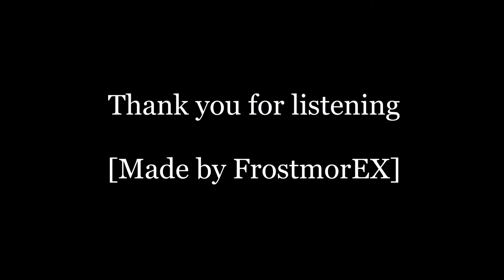Farewell mates!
Hey mates! Yes maybe this will be my final video on both channels. I don't think I have to explain, you already know why...COPPA and FTC. To be honest I' am actually afraid...I don't know how serious it will be on YouTube and for everyone, especially creators.
You guys know that I don't make any money(or earning) from YouTube(both channels) and I don't have money to pay fine. I've been thinking a lot last year, what decision am going to make for the new year. I'm sorry mates.
I want to say thank you guys for everything!! I love you mates! Please take care yourself, stay positive, follow your dreams and always keep move forward. Farewell mates!
This video I made 3 or 4 years ago, I added first trailer and first gameplay trailer. I was thinking to upload video, but I decided not to(thought you guys might not like it) Its unfinished and short opening but I hope you mates enjoy it! the music! "Marvel Spiderman Unlimited Opening"